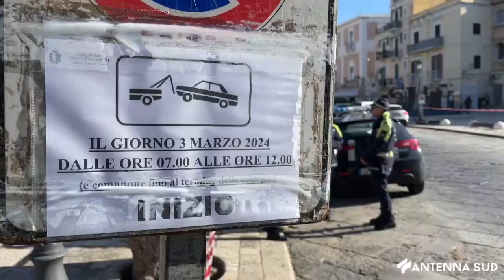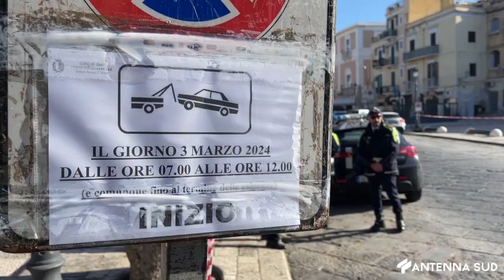3 MARZO 2024 - BARI, IL CASTELLLO SVEVO SI PREPARA AL G7